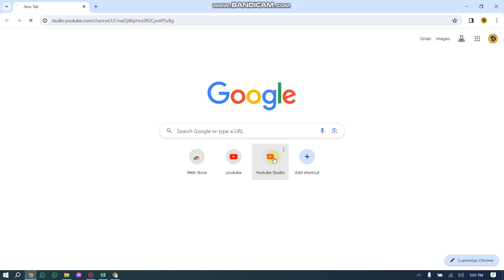how to check that who has subscribed my youtube channel||how to check who subscribe#subscribers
🚀 Welcome to [EARNING TECH LAB] - Your Gateway to the Future of Tech! 🌐
🔧 Unleash the Power of Innovation 🔧

🚀 TechExploration InnovationUnleashed # EARNING TECH LAB